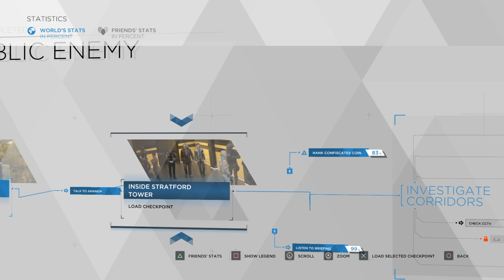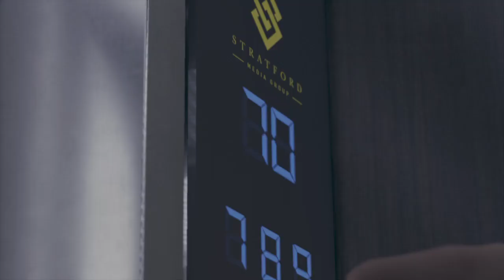WHAAAAT HOW DID THIS HAPPEN (Detroit: Become Human)